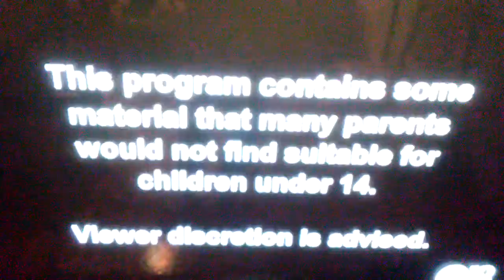Family Guy From Chris Molina Griffin's Prize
Griffin plays a game on TV and sees the prize